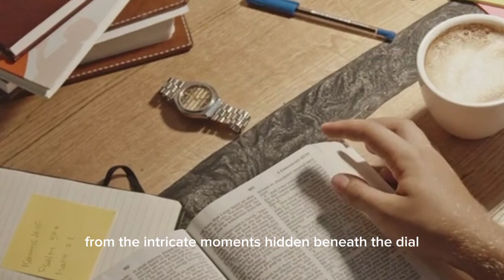Exclusive Watch Collections: Timepieces of Distinction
Step into the world of exclusive watch collections, where timepieces transcend functionality and become works of art and statements of distinction. Imagine exploring a realm where craftsmanship meets elegance, and precision is a testament to the mastery of watchmaking. These collections, curated by renowned watchmakers, offer a journey through the evolution of horology, showcasing a blend of tradition and innovation that sets each timepiece apart. From the intricate movements hidden beneath the dial to the exquisite detailing of the case and strap, every element is a reflection of meticulous attention to detail.

The allure of exclusive watch collections lies not only in their technical prowess but also in the stories they tell. Many watchmakers have a rich heritage, with decades or even centuries of craftsmanship passed down through generations. Each collection represents a chapter in this ongoing narrative, with nods to the past and glimpses into the future. As you explore these timepieces, you can almost feel the heartbeat of history, ticking away in perfect harmony.

The craftsmanship that goes into creating exclusive watches is nothing short of extraordinary. Imagine a watchmaker hunched over a workbench, delicately assembling tiny gears and springs with the precision of a surgeon. These artisans devote hours to perfecting the movement, ensuring that each tick and tock is a testament to the watch's accuracy. The attention to detail extends to the design of the watch face, where numerals, hands, and complications are carefully arranged to create a visual symphony that is both functional and aesthetically pleasing.

Beyond the technical aspects, the materials used in exclusive watch collections add to their allure. Picture watches crafted from rare metals like platinum or adorned with diamonds and other precious gemstones. The use of exotic materials, such as meteorite dials or rare wood inlays, adds a touch of uniqueness to each timepiece. The synergy of these materials with the craftsmanship creates watches that are not just accessories but expressions of personal style and luxury.

Exclusive watch collections often feature limited editions or bespoke creations, adding an extra layer of exclusivity. Imagine owning a timepiece that is one of only a handful in the world—a true statement of individuality. Some watches are even created in collaboration with renowned artists, adding an element of artistry to their design. These limited editions become more than just accessories; they are wearable masterpieces that reflect the intersection of craftsmanship and artistic expression.

The experience of acquiring a watch from an exclusive collection is not just a transaction; it's a journey. Many collectors relish the process of selecting the perfect timepiece, considering not just its technical specifications but also its resonance with their personal style and taste. Whether it's a vintage-inspired piece that evokes nostalgia or a futuristic design that pushes the boundaries of innovation, each watch becomes a reflection of the collector's personality.

In conclusion, exclusive watch collections offer a glimpse into a world where timepieces are more than just instruments for telling time; they are expressions of art, craftsmanship, and individuality. The allure of these collections lies in the rich heritage of watchmaking, the meticulous craftsmanship, and the stories each timepiece tells. From limited editions to bespoke creations, these watches become symbols of distinction, worn not just to keep track of time but to make a statement of luxury and personal style. As you strap on an exclusive watch, you carry with you not just a piece of horological history but a wearable masterpiece that transcends time.